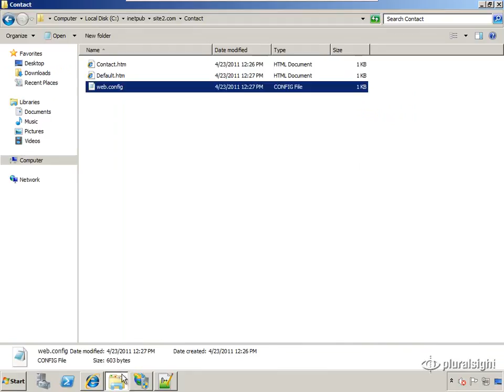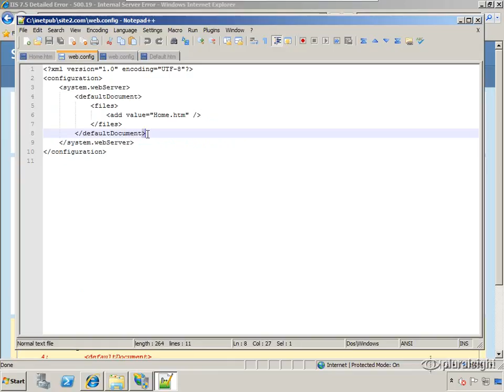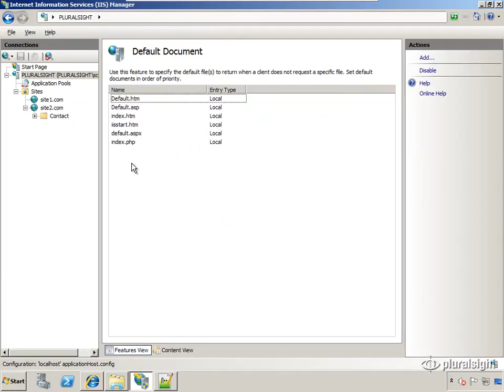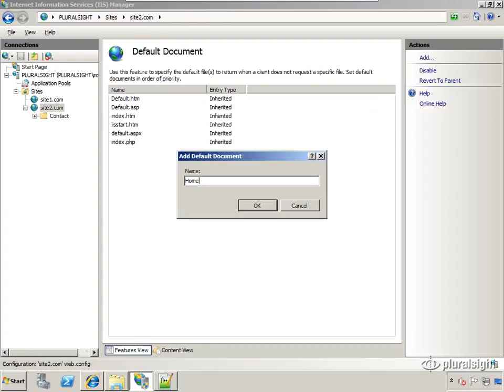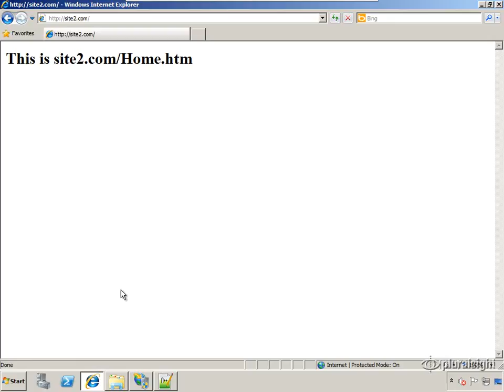08 IIS (Internet Information Server) Tutorial - Feature Delegation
The Video Tutorial explains IIS (Internet Information Server) installation and configuration step-by-step.